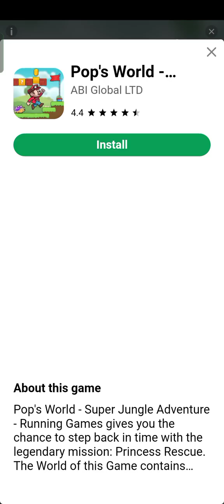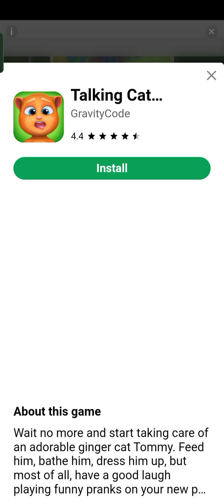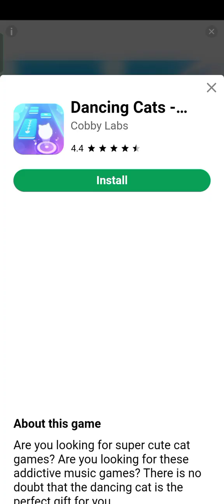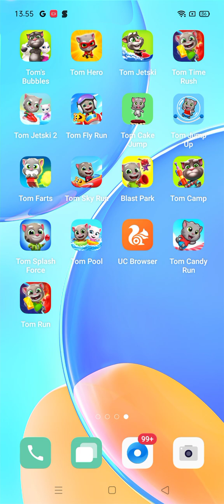Talking Tom Gold Run 2 (2021) Gameplay, By Outfit7